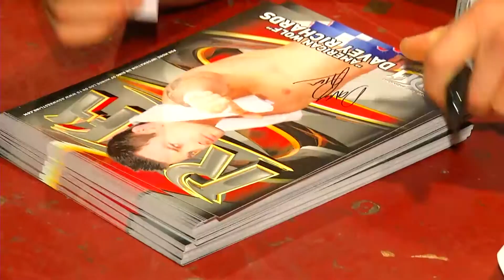ROH: Kevin Kelly on Border Wars, Charlie Haas Leaving Company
- ROH play by play announcer Kevin Kelly chats with Fight Network's John Pollock about the promotion's return to Toronto on May 4th and 5th at the Ted Reeve Arena. Kelly discusses working with Nigel McGuinness and Caleb Seltzer, the recent Charlie Haas situation and leaving the company and more.